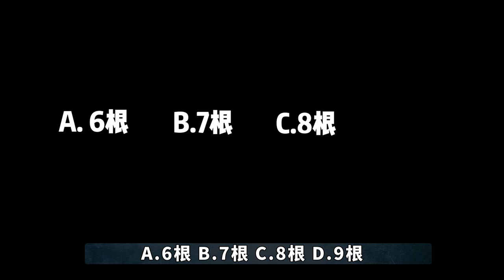华妃的酸黄瓜，一共有几根？盘点《甄嬛传》14个名场面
经典清宫戏大揭秘系列~
皇帝的后宫比你想象的更精彩~